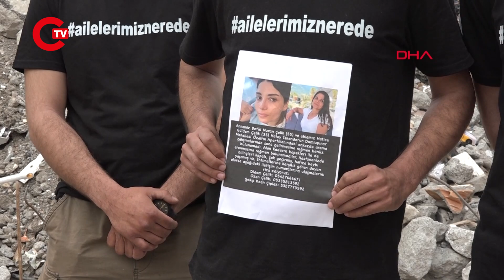Ne enkazda ne hastanede... Hiçbir yerde bulamadıkları yakınlarını sokak sokak arıyorlar...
Hatay'ın İskenderun ilçesinde depremde enkaz altında kalan Betül Nuran Çelik ve Güldem Çelik'ten, 36 gündür haber alınamıyor. Enkazdan çıkmayan, hastanelerde bulunamayan annesi ile ablasını aramak için Danimarka'dan gelen Soner Çelik, kardeşi ve yakınlarıyla birlikte 'ailelerimiznerede' yazılı tişörtler ile sokak sokak gezip afiş asıyor.